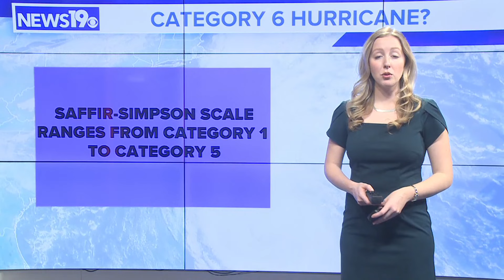Scientists are pushing for a Category 6 on the hurricane scale. Here's why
Scientists published a study on Monday suggesting a major change in the way hurricanes are categorized.